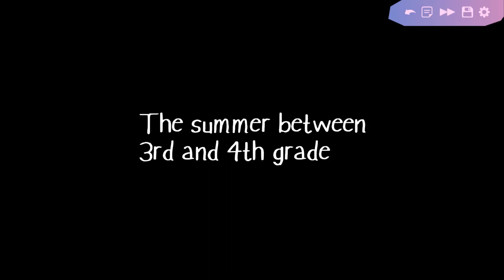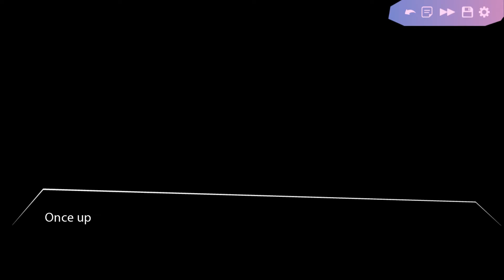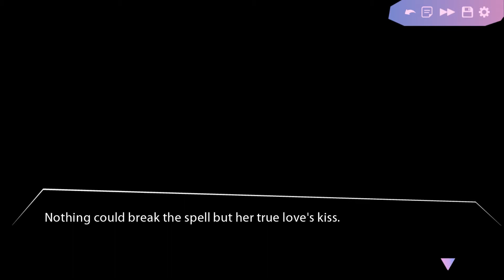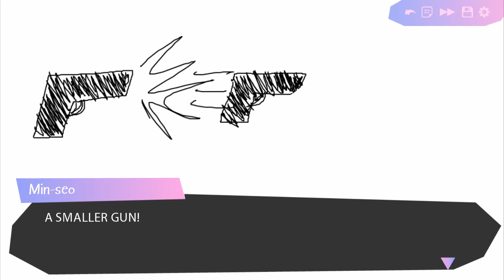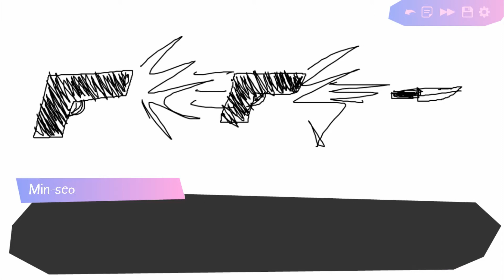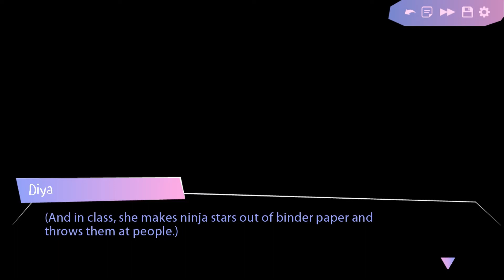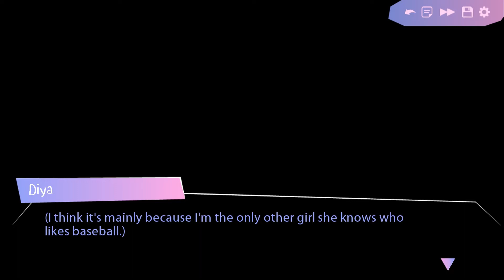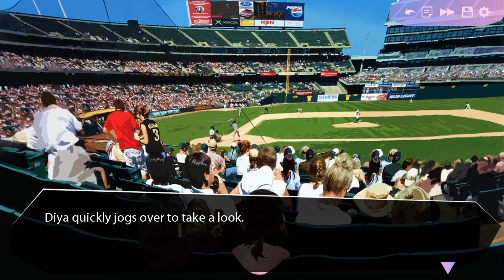Yandere Gaming Plays... Butterfly Soup w/ Aydie (Part 1)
Welcome to Butterfly Soup, a visual novel which starts off with a group of friends telling a story, yelling at each other, and hitting random people with baseball bats.

On a serious note, this visual novel looks really promising and we both really enjoyed the opening sequence. I'm looking forward to what this game brings.

Oh, and I should mention my friend, Aydie. She was rather shy at first, but seemed to really get into the rhythm of it, which was lovely to see. I'll link her socials below, and if you plan on following her, please keep it kind and respectful.